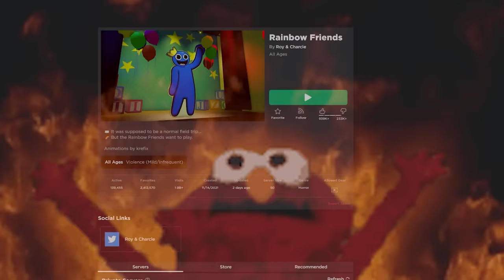RAINBOW FRIENDS 2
rainbow friends lore skibidiskibidi

►Code: sketch